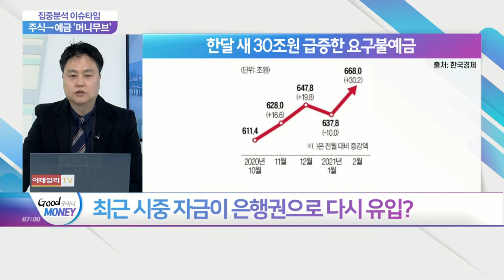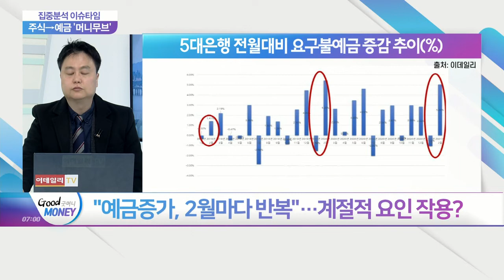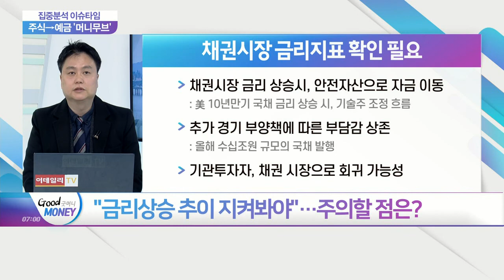"증시 주춤하자 은행 30조 몰렸다"… 머니무브 시작되나?_집중분석 이슈타임 (20210308)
Q. "한달간 5대 은행에 30조 유입"… 현황은?
Q. 증시 주춤하자 '숨고르기'… 은행 요구불예금 급증?
Q. "은행에 30조 몰렸다"… 머니무브 시작되나?
Q. '증시 출렁·금리 들썩'… 관망 모드로 진입?
Q. "예금증가, 2월마다 반복"… 계절적 요인 작용?
Q. 요구불예금 '급증'… 증시 하락장 예고?
Q. 시장금리 상승세 지속… 예금 금리 오를 가능성은?
Q. "금리상승 추이 지켜봐야"… 주의할 점은?